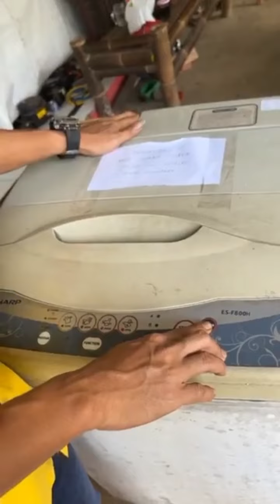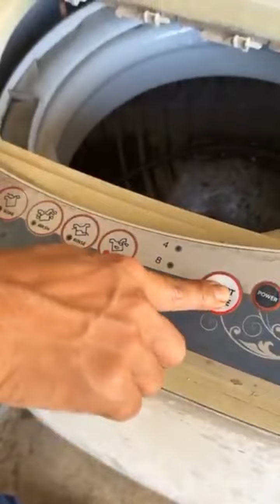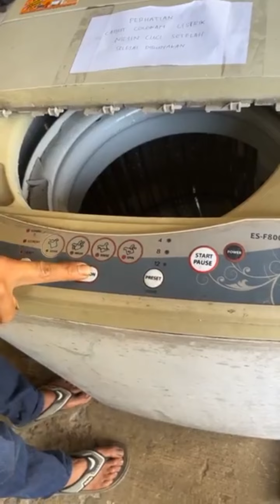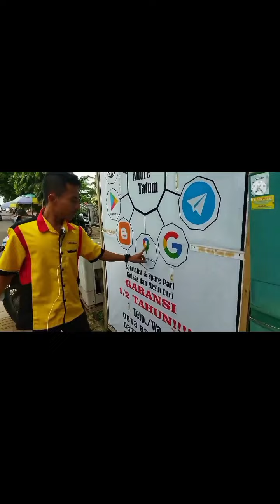JANGAN PANIK...❗❗MESIN CUCI GA MAU BUANG AIR